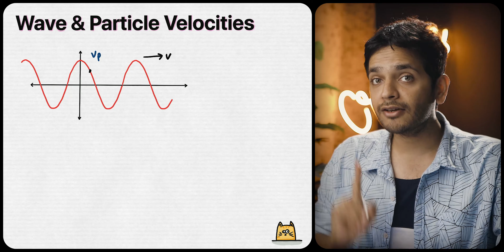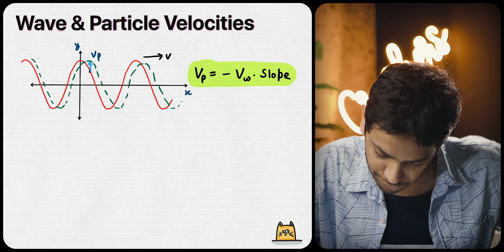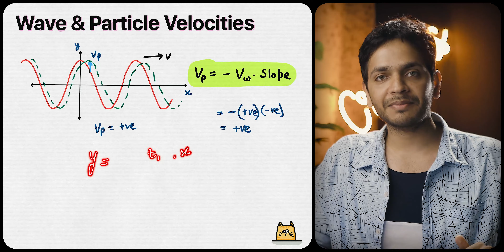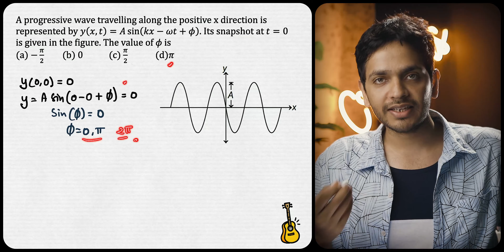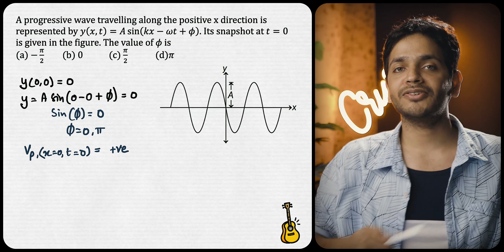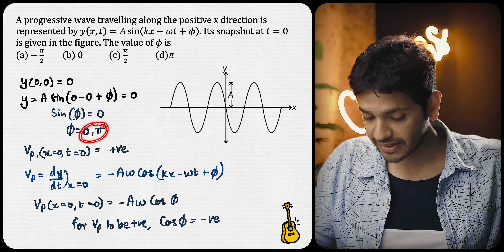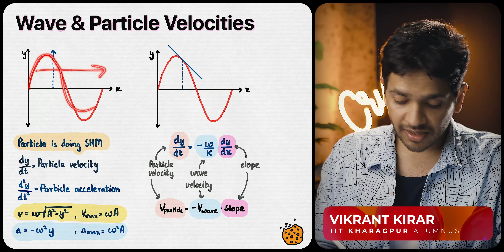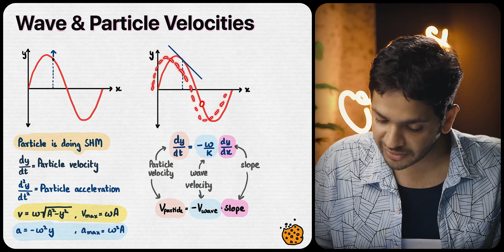Wave & Particle Velocities with PYQs jee neet Vikrant Kirar